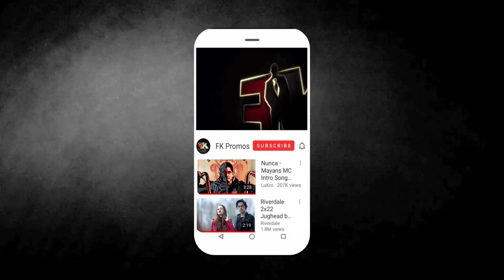Titans 1x06 Sneak Peek "Jason Todd" (HD) DC Universe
Titans 1x06 "Jason Todd" Season 1 Episode 6 Sneak Peek - Before he can reunite with The Titans, Dick reluctantly teams with Jason Todd (CURRAN WALTERS), the new Robin, to catch a serial killer targeting people from Dick’s past.

Titans 1x06 Sneak Peek/Preview "Jason Todd"
Titans Season 1 Episode 6 Sneak Peek
Titans 1x06 Sneak Peek "Jason Todd" (HD)

» Watch Titans Fridays on DC Universe
» Starring: Brenton Thwaites, Minka Kelly, Teagan Croft, Anna Diop